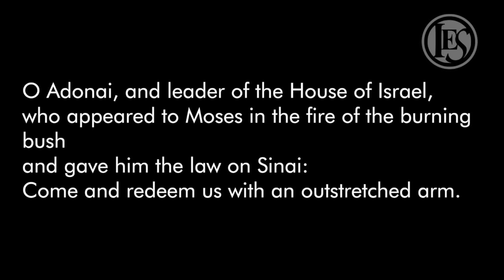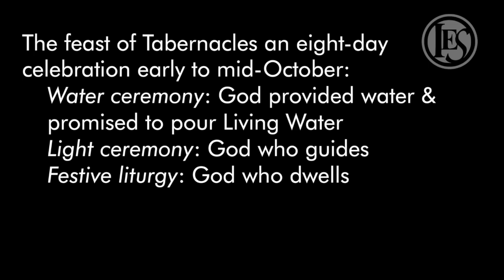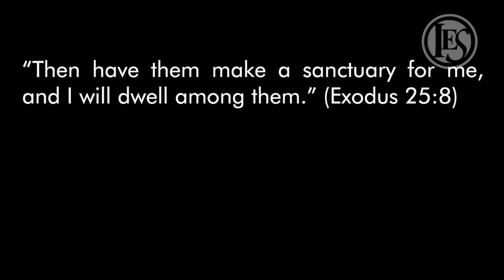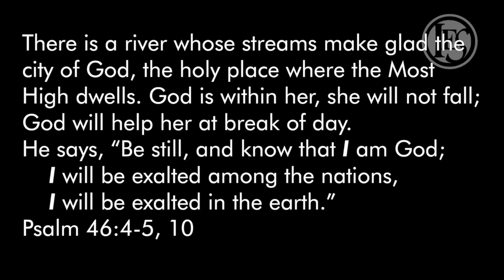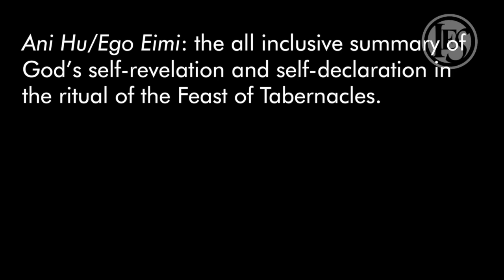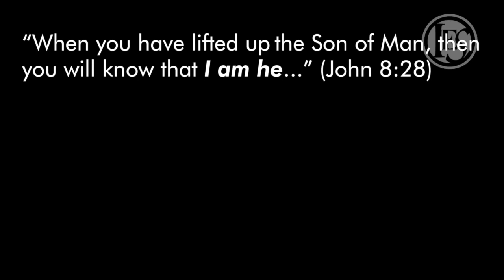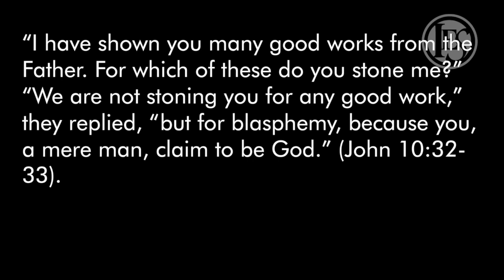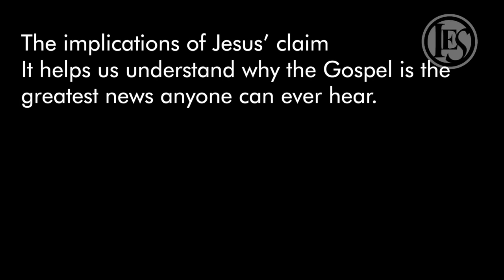O Antiphons O Adonai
Saturday, December 7, 2019 5 PM Service. Oyan Simatupang